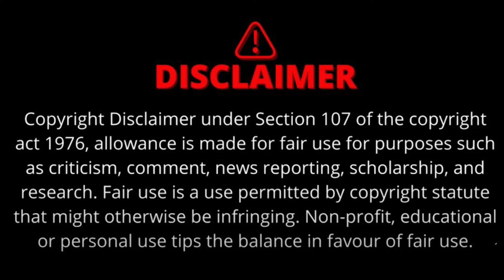अफसरों को CM Mohan Yadav की दो टूक । लापरवाही की तो नप जाओगे!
मध्य प्रदेश के मुख्यमंत्री डॉक्टर मोहन यादव अधिकारियों और कर्मचारियों की लापरवाही पर काफी सख्त हैं इसका जीता जगता उदाहरण देखने को मिला 28 अक्टूबर की देर रात जब सीएम ने ग्यारह अफसरों को सस्पेंड कर दिया |